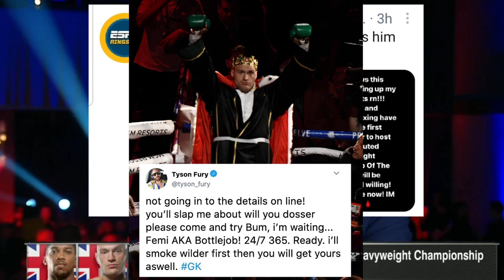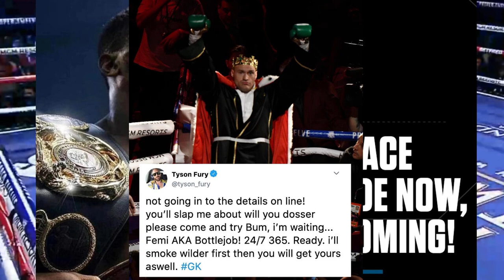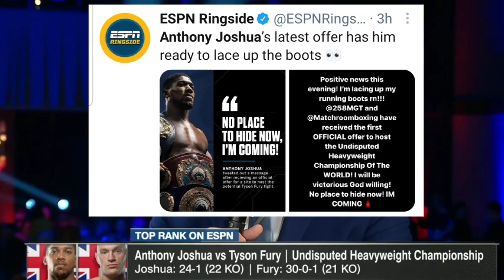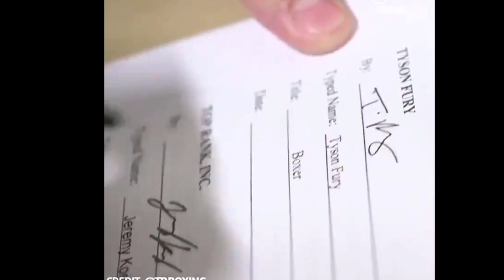HOW ANTHONY JOSHUA DISMANTLED TYSON FURY LIKE NEVER BEFORE!